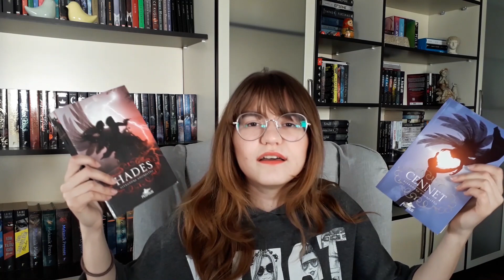OKUMADIĞIM KİTAPLAR - PEGASUS YAYINLARI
Daha önce başladığım ama yarım bıraktığım bir video serisi olan okumadığım kitaplara Pegasus Yayınları ile devam ediyorum. Umarım hoşunuza gider.